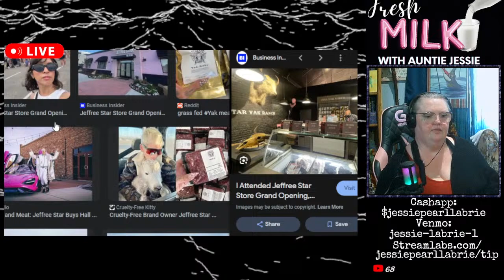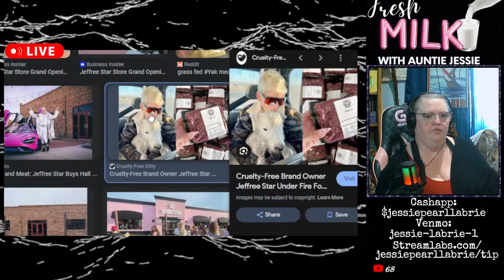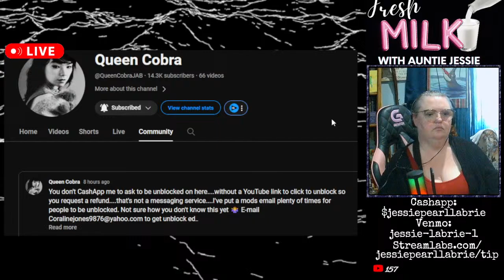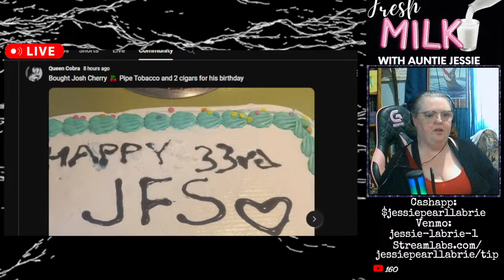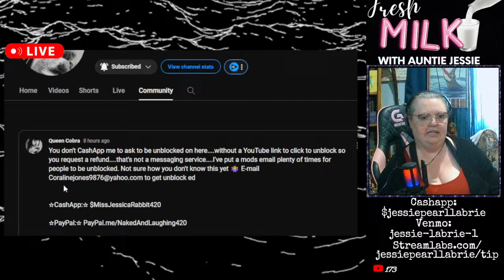FRESH MILK! Live and trying peaches?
💌💓Snail Mail:
Jessie Labrie